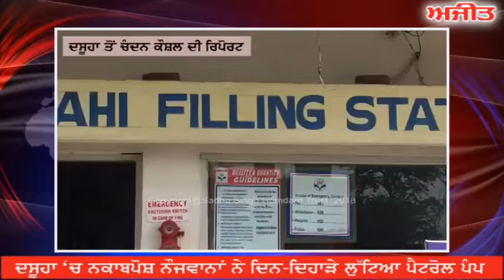ਦਸੂਹਾ 'ਚ ਨਕਾਬਪੋਸ਼ ਨੌਜਵਾਨਾਂ ਨੇ ਦਿਨ-ਦਿਹਾੜੇ ਲੁੱਟਿਆ ਪੈਟਰੋਲ ਪੰਪ